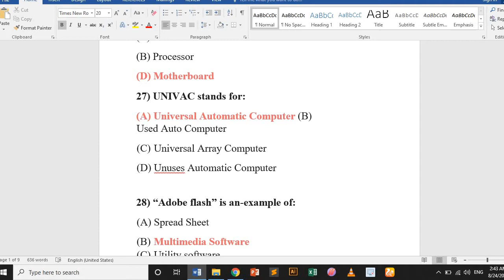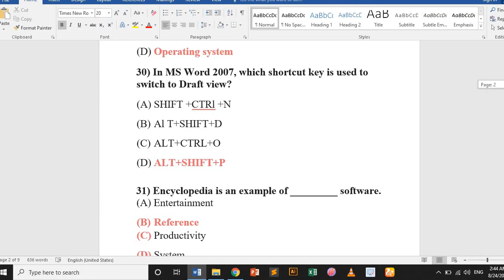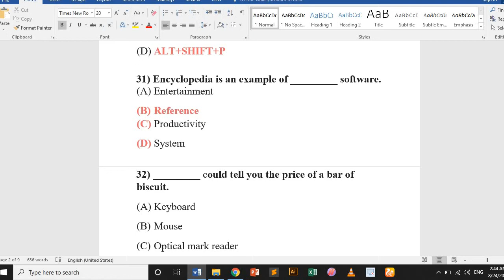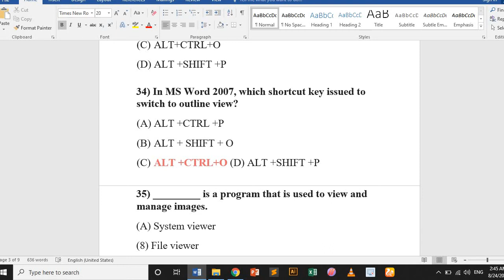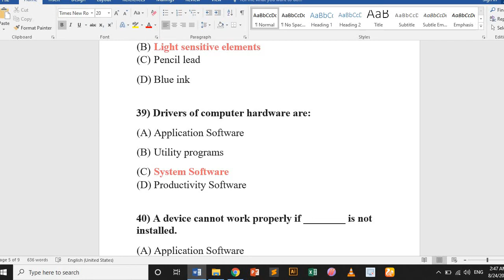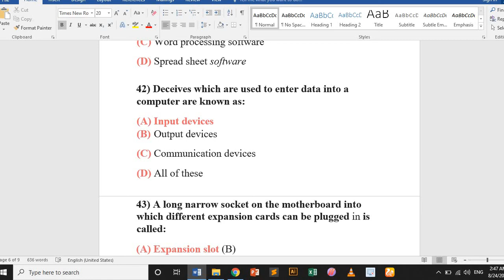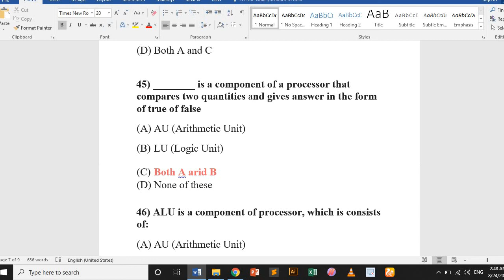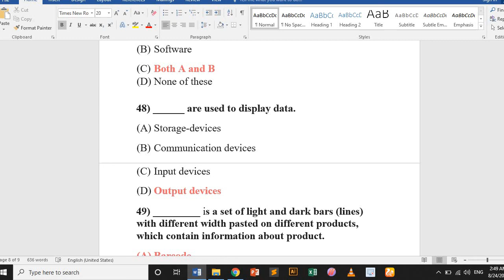Ppsc Past MCQ's | Computer Lecturer Paper 2017 | Part 1 | Sufi Education Point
title Ppsc Past MCQ's | Computer Lecturer Paper 2017 | Part 1 | Sufi Education Point